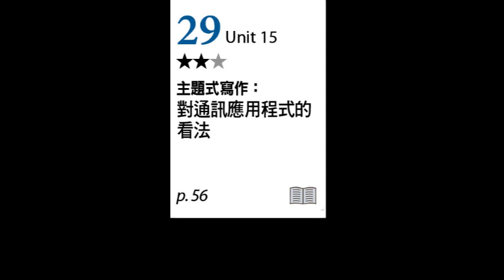【ALL+互動英語 20240329】主題式寫作：對通訊應用程式的看法－課程講解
29
00:00 1. 開場
01:29 2. 寫作練習 part 1
15:50 3. 寫作練習 part 2